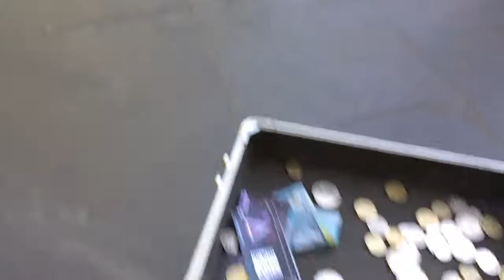Reuben Stone in Burke St, Melbourne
Reuben gets all his beats happening first and then starts his original composition "Power to the Mainframe".

This is a three camera edit where I'm using an iPhone 5S and a GoPro 3 Black on the end of the Boombandit with a GoPro 2 on a tripod. It's was so easy in FCPX to cut this 6 minute video in less than an hour. And the Boombandit makes it so easy to get the shots you couldn't get any other way.

Get one for yourself at Boombandit.com.